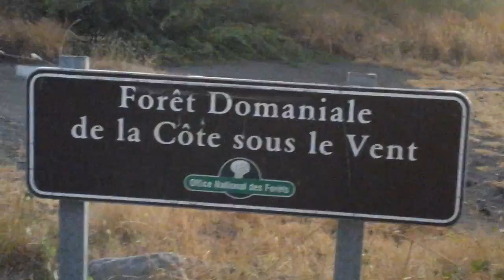CAMBAIE PLAGE~PORT EST RÉUNION,VIKING ADVENTURE,NUROU,6 MAI 2016.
Ballade vers la nuit.